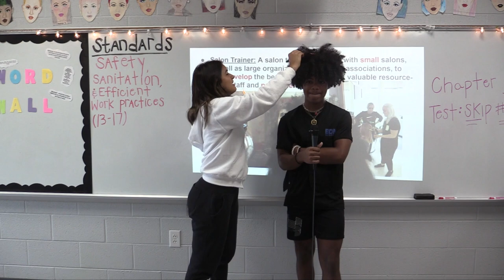LHS BDN - Evan Shipp's "What's in My Hair?" Part 2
LHS BDN Student News - Lebanon High School Blue Devil News - Evan Shipp's "What's in My Hair?" Part 2